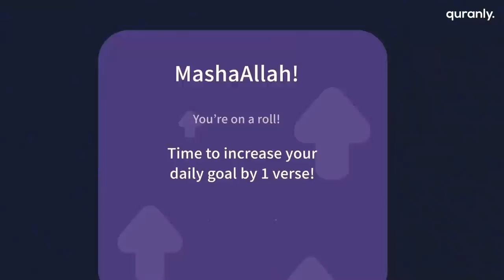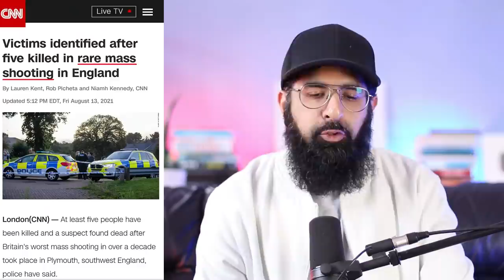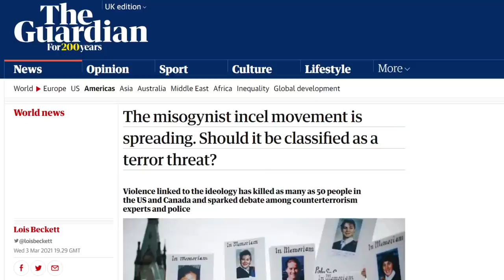ATHEIST TERROR KILLING 5 PEOPLE?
The police watchdog is investigating why the man who shot dead five people in Plymouth on Thursday had been given back his confiscated gun and permit.